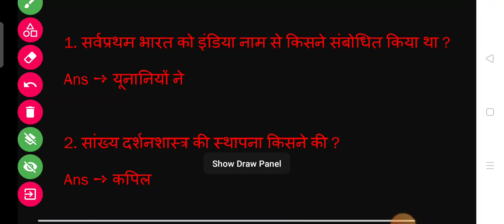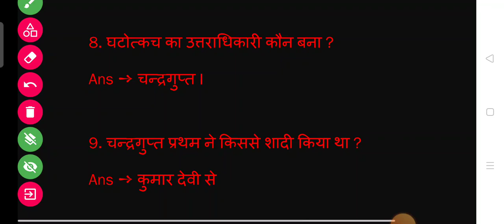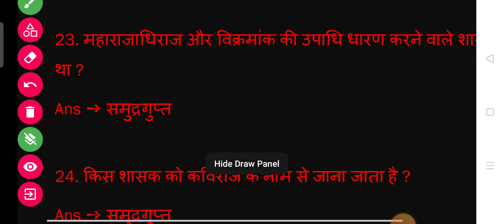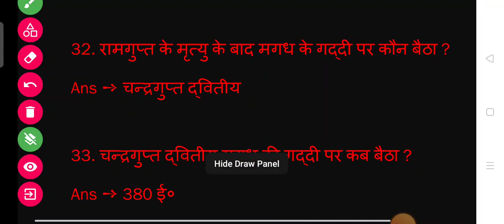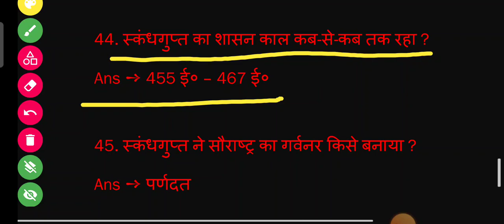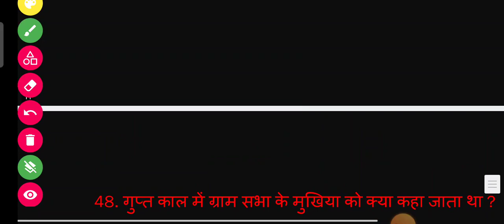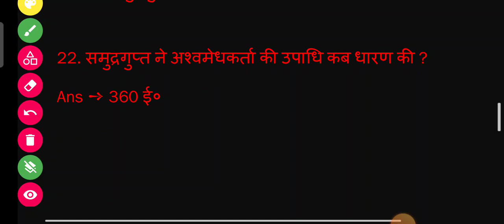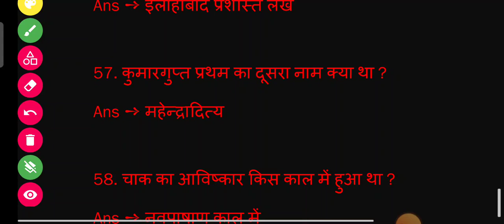UP APO PREPARATION 2024 VACANCY//GS FOR UP APO,UP PCSJ// BPSC TEACHER PCJ J ,BPSC APO //CLASS -2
UP APO PREPARATION 2024  VACANCY//GS FOR UP APO,UP PCSJ// BPSC TEACHER PCJ J ,BPSC APO //CLASS -1